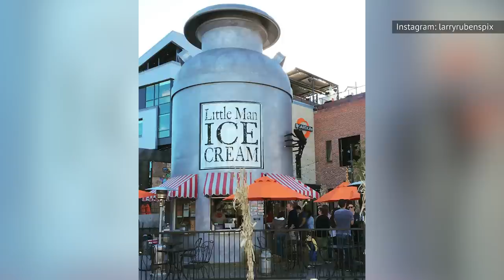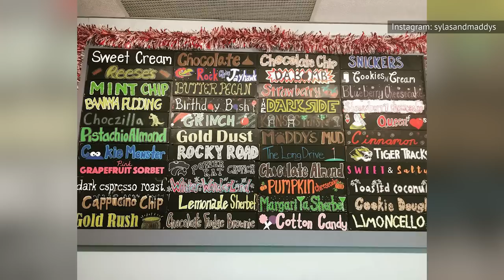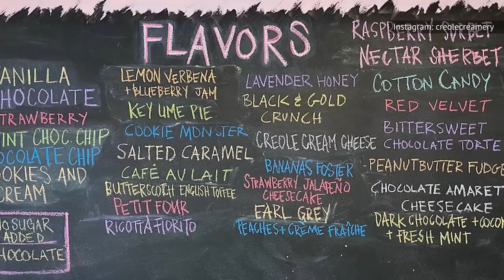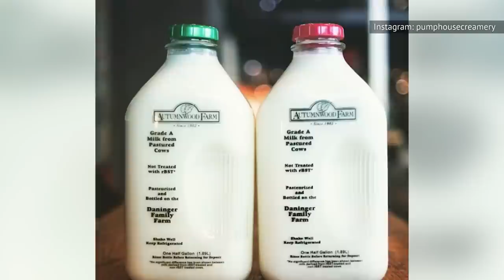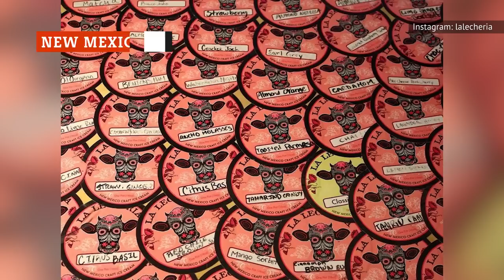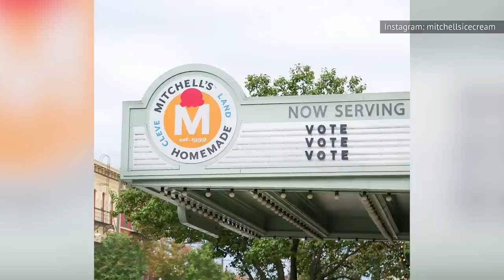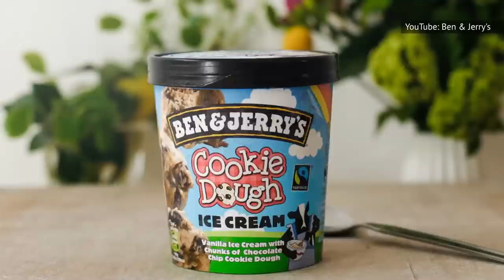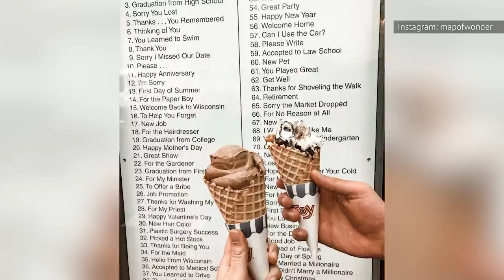Every State Has A Top-Notch Ice Cream Shop. Here's Yours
Watch the video to see every state's top-notch ice cream shop.

Alabama | 0:00
Alaska | 0:37
Arizona | 0:59
Arkansas | 1:28
California | 1:52
Colorado | 2:16
Connecticut | 2:45
Delaware | 3:12
Florida | 3:40
Georgia | 4:11
Hawaii | 4:39
Idaho | 5:07
Illinois | 5:30
Indiana | 5:55
Iowa | 6:20
Kansas | 6:43
Kentucky | 7:11
Louisiana | 7:36
Maine | 7:59
Maryland | 8:20
Massachusetts | 8:49
Michigan | 9:11
Minnesota | 9:34
Mississippi | 10:28
Missouri | 10:59
Montana | 11:26
Nebraska | 11:45
Nevada | 12:11
New Hampshire | 12:34
New Jersey | 12:55
New Mexico | 13:17
New York | 13:42
North Carolina | 14:07
North Dakota | 14:37
Ohio | 14:56
Oklahoma | 15:27
Oregon | 15:48
Pennsylvania | 16:14
Rhode Island | 16:42
South Carolina | 17:09
South Dakota | 17:28
Tennessee | 17:52
Texas | 18:18
Utah | 18:38
Vermont | 19:03
Virginia | 19:36
Washington | 20:00
West Virginia | 20:21
Wisconsin | 20:44
Wyoming | 21:13